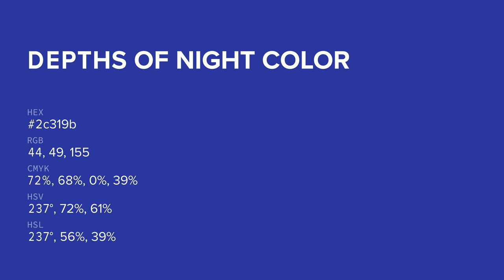Depths of Night color 2c319b hex color - Blue color - Warm color 2c319b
What color is Depths of Night ? 2c319b hex color - Blue color - Warm color 2c319b

Hex 2c319b Color Code is also known as Depths of Night color.